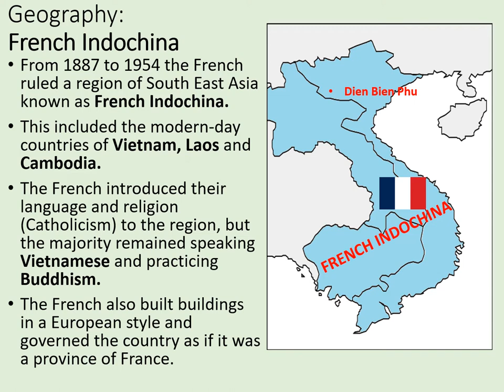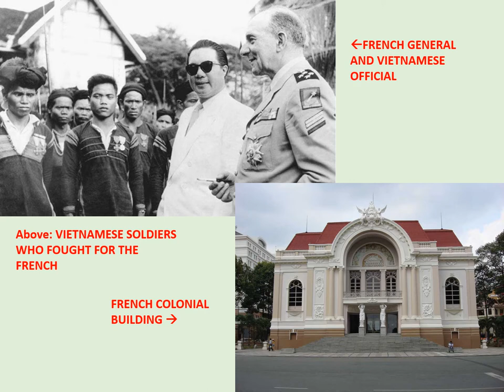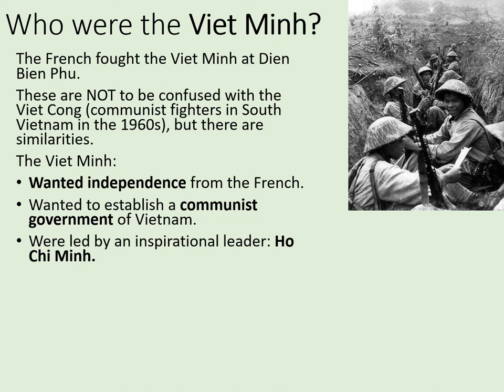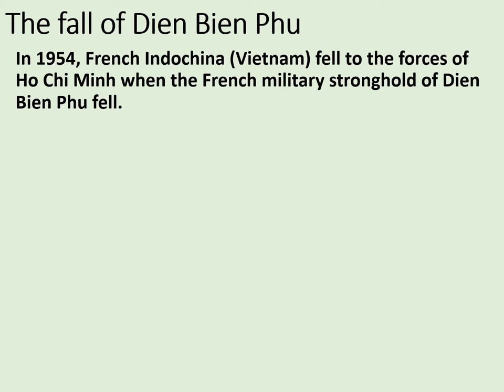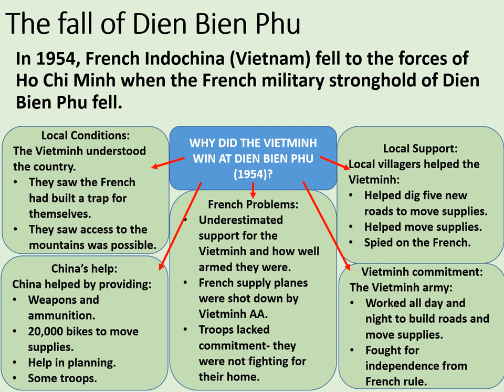GCSE History Rapid Revision: Dien Bien Phu, 1954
This Rapid Revision session looks at the French defeat in French Indochina. Why were the Vietminh victorious at Dien Bien Phu?